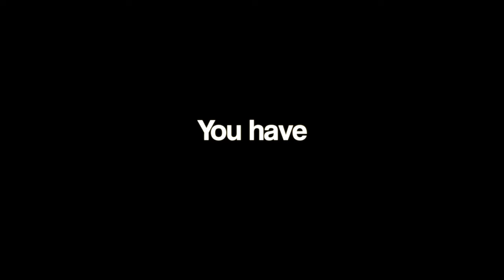Mr. Rogers Sells a Kitten in to Sex Slavery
Mr. Rogers pimps out a little kitten to the local cat rapist. This video is a parody.

YouHaveSchizophrenia.